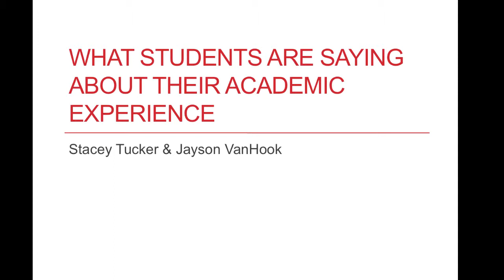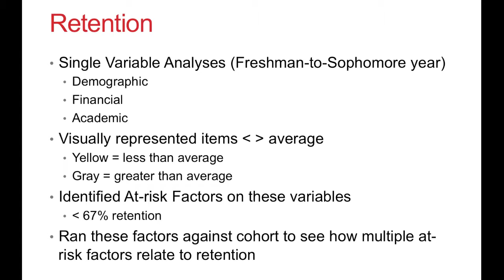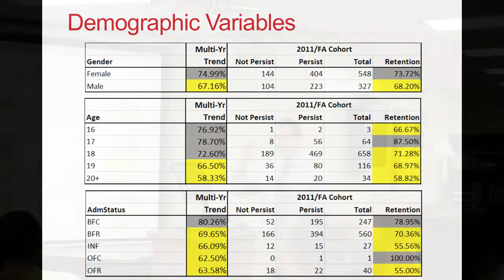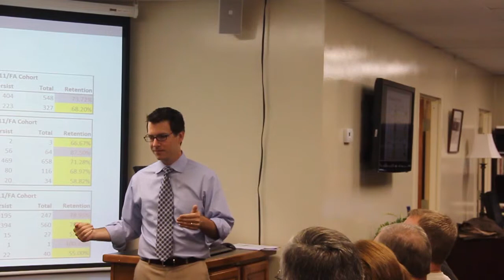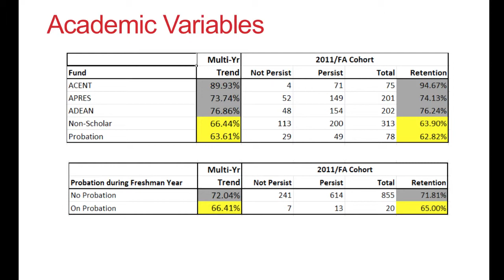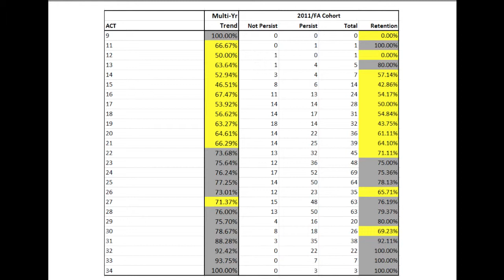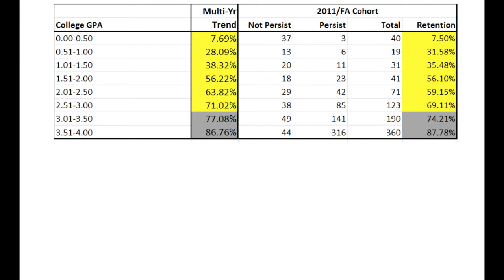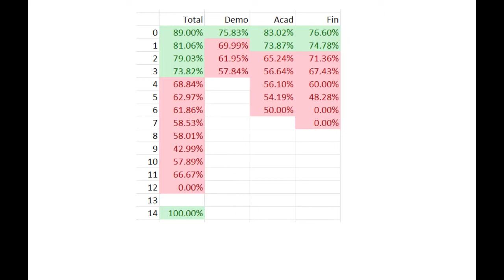Jayson VanHook Seminar